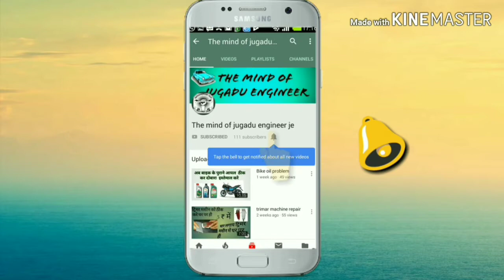bike mudguard / bike MUDGUARD Shai kare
Hii
I Am Amit jha

Welcome minde of Jugadu je
 हिन्दी   technical Jugad